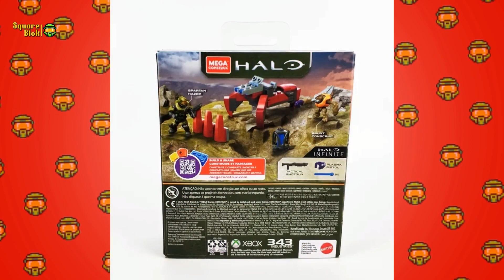Nuevo Set de Halo Infinite Mega Construx Noticia Rapida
🏆TOPS
✨ESPECIALES
🌎NOTICIAS
✂OPENING